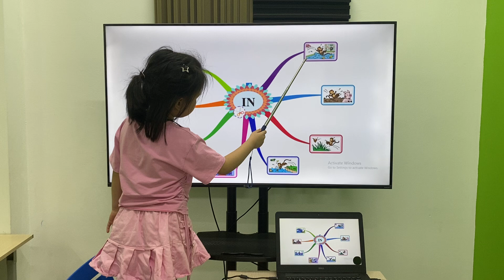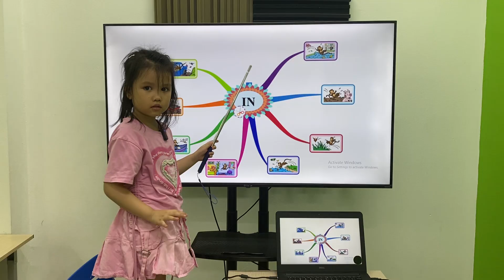Linh Chi MLI1A/E